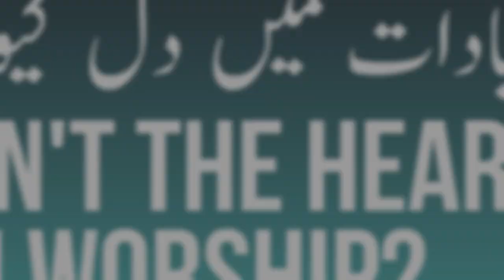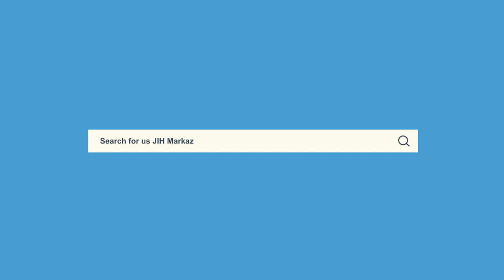Weekly Ijtema || Why doesn't the Heart Feel in Worship? || Mohammed Zafar Ansari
Weekly Ijtema on "Why doesn't the Heart Feel in Worship? - عبادات میں دل کیوں نہیں لگتا ؟" by Mohammed Zafar Ansari, General Secretary, JIH, Maharashtra

Date - 26/12/2020, 07:30 PM Onward